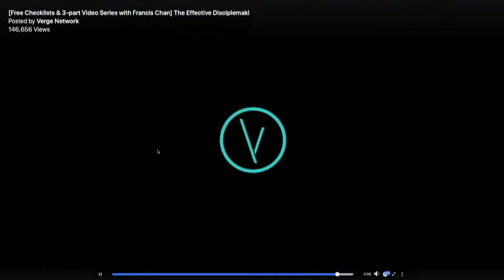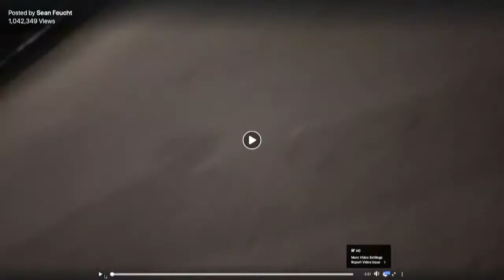Dove TV 2020 "Wake Up" By: Carl Johnson